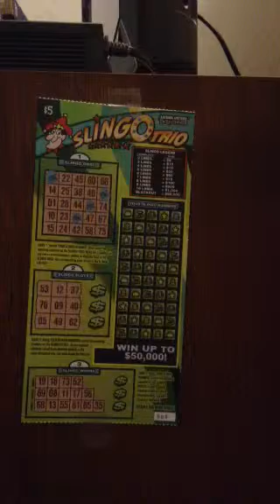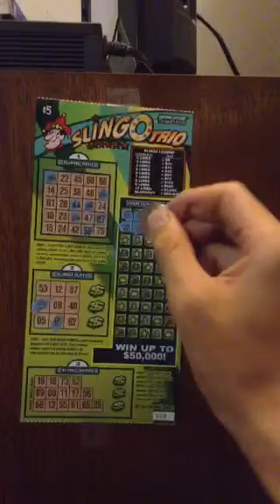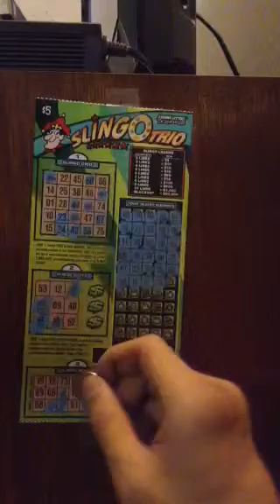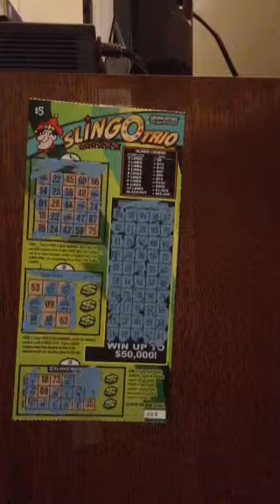Bingo Deluxe Scratch off, Season 9, Episode 203S